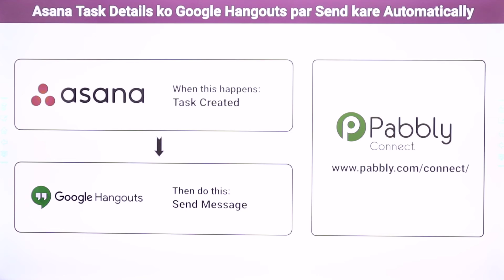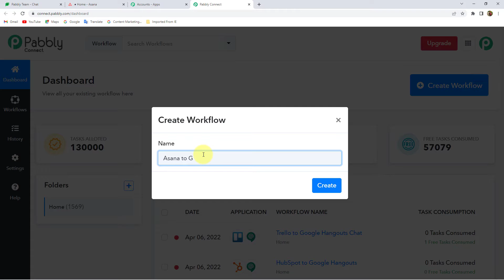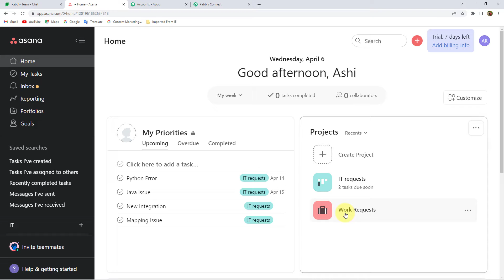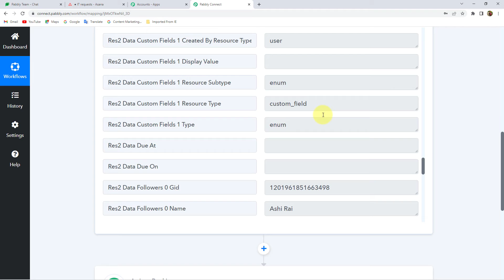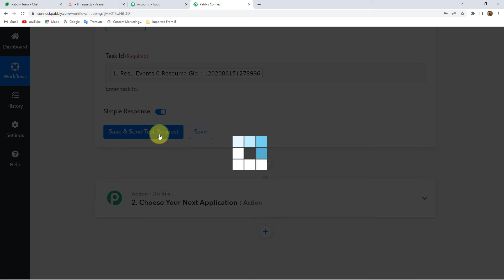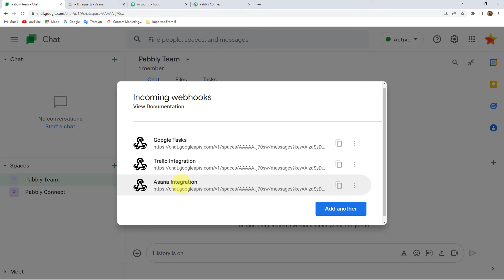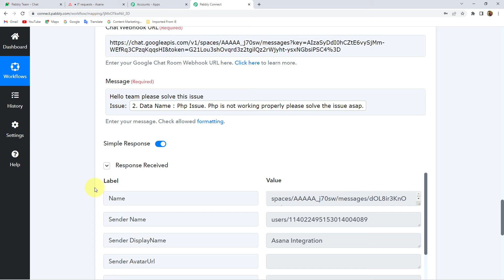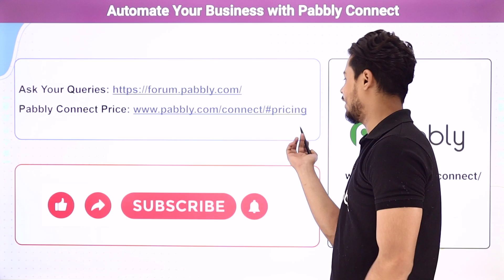Asana Task Details ko Google Hangouts par Send kare Automatically - Asana to Google Hangouts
✅ In this video, we will learn Asana Google Hangouts integration, where you can learn to send asana task details to google hangouts automatically with the help of Pabbly Connect.